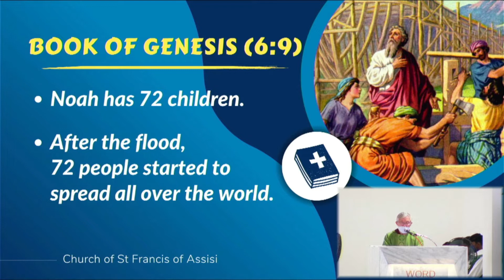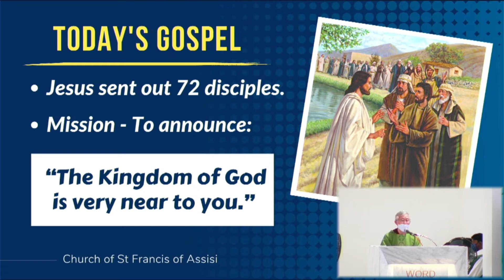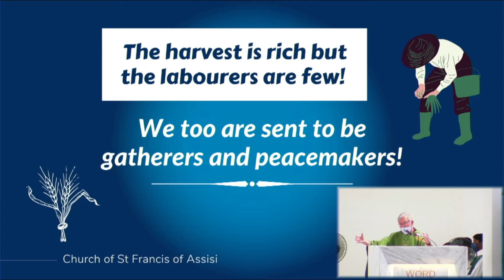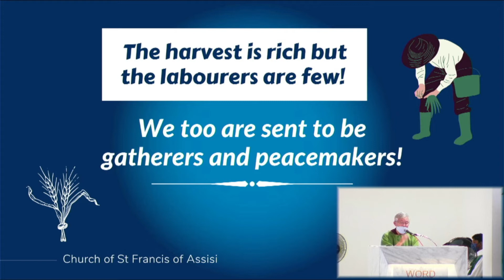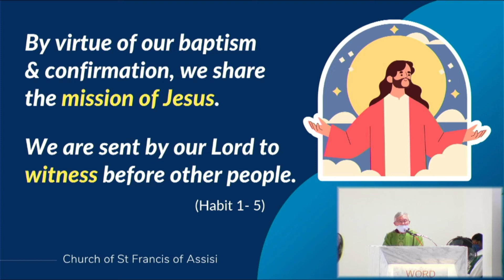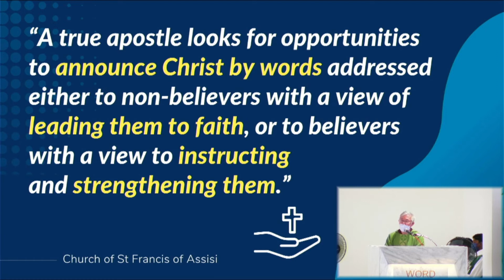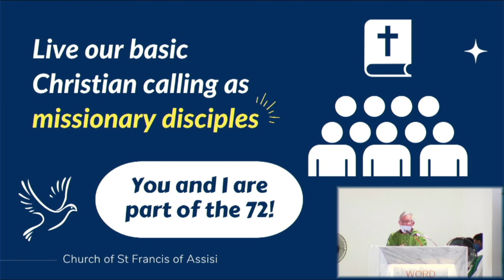We are the Seventy-Two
3rd July 2022 - Homily Extract

𝐇𝐨𝐦𝐢𝐥𝐲 𝐄𝐱𝐭𝐫𝐚𝐜𝐭 - 𝐖𝐞 𝐀𝐫𝐞 𝐓𝐡𝐞 𝐒𝐞𝐯𝐞𝐧𝐭𝐲-𝐓𝐰𝐨
by Fr Paul Cheong, OFM. Cap.

Jesus sent out seventy-two of his disciples to proclaim the Kingdom of God. We too, by virtue of our baptism and confirmation, are sent by Him to witness before other people. You and I are part of the 72! Let’s live our basic Christian calling as missionary disciples by active participation in our church’s community through loving fellowship and service.

“The harvest is rich but the labourers are few!” (Matthew 9:37)